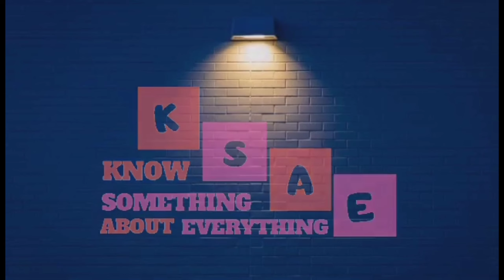CCLEX Update : February 2021 | Iconic Bridge